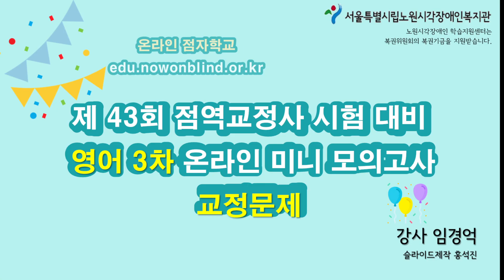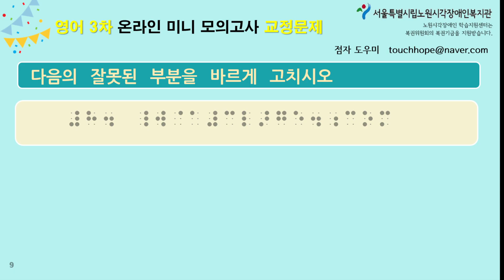제43회 점역교정사 시험 대비 영어 교정 온라인 미니모의고사 3차 문제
이 동영상은 '제43회 점역교정사 시험 대비 영어 교정 온라인 미니모의고사 3차 문제'  영상입니다.

다운로드 : 2023년 상반기 영어미니모의고사 3차_교정.pdf(아래 링크를 클릭하여 다운로드 해주세요.)